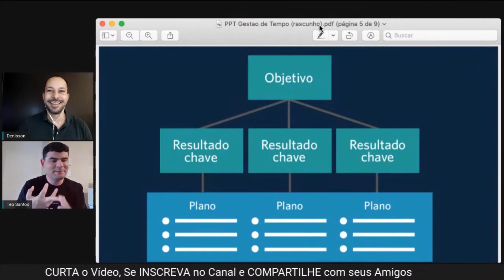Dica de Método Ágil: Aprenda o que é OKR! | Dicas de Gestão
Um abraço e Seja Ágil!